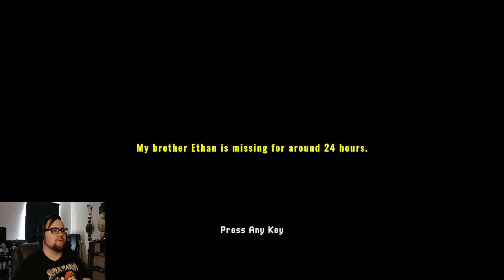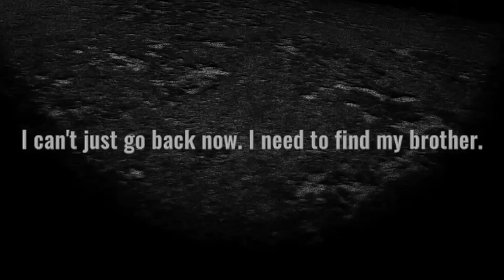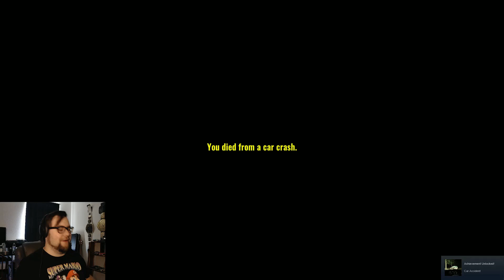Am I Next..? | MISSING HIKER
This free Steam game places us in a rescue mission when our brother goes missing in the woods. However, the woods aren't what they seem, and we could be next.